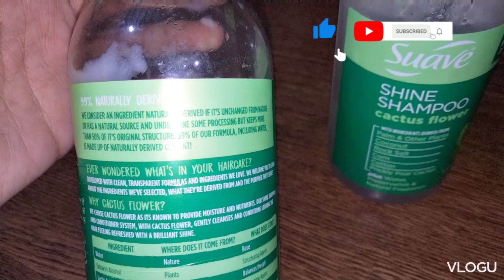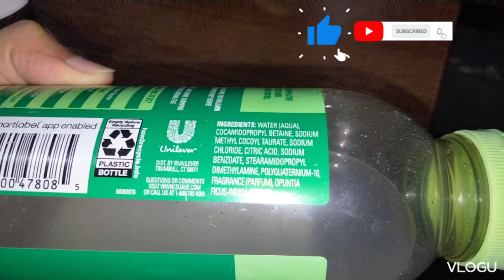jhatpat gajar kheer 🤤/ Interesting daily routine vlog 🤗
aj jhatpat gaajar kheer bnayi + daily routine vlog